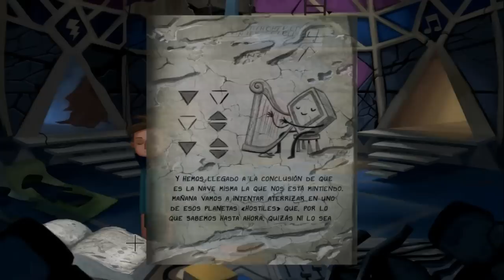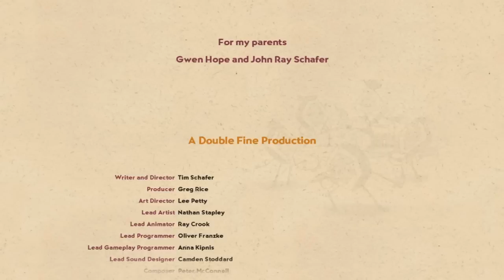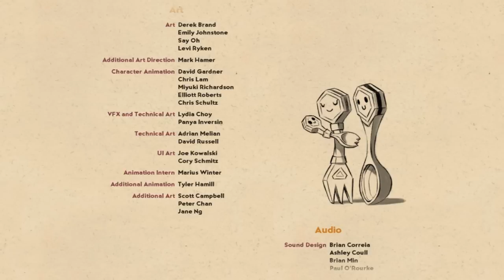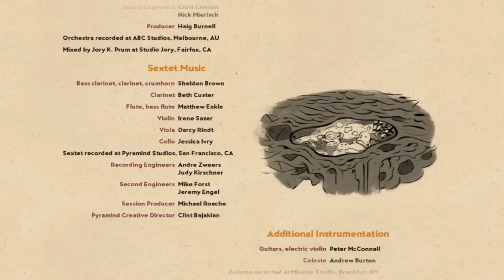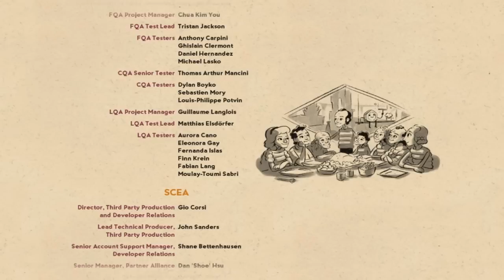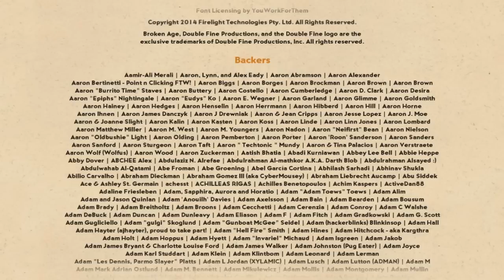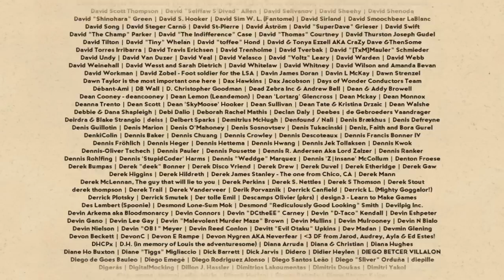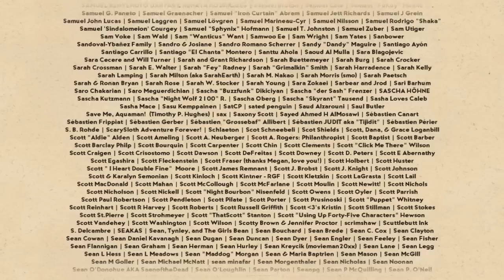Broken Age: Acto 2 - Parte 5 (Shay / Vella) [Final]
Shay y Vella ponen en funcionamiento sus correspondientes "Mogs". Ambos tendrán que trabajar en paralelo para escapar de Loruna.